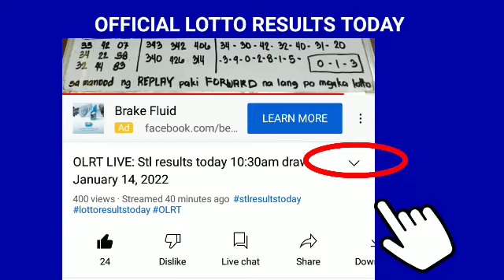Stl Quezon results today March 1, 2022 2ND DRAW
Stl Quezon results today March 1, 2022 2ND DRAW pcso lotto stl results today

Games results:
Quezon